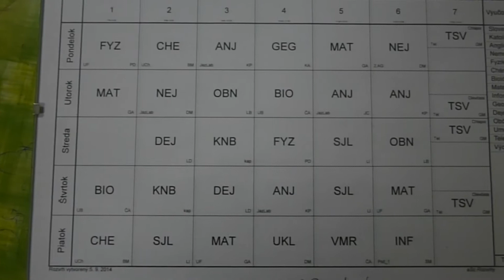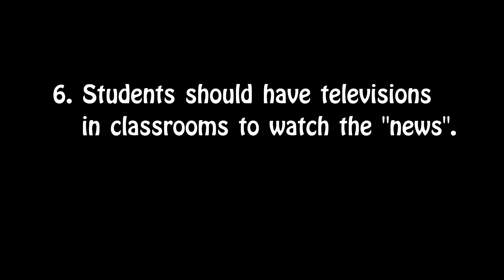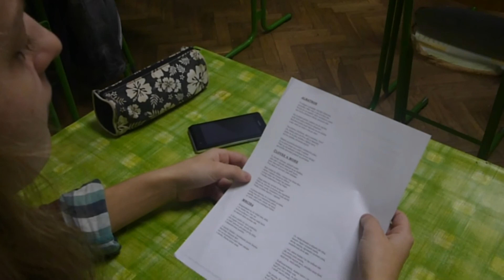Ideal School Rules